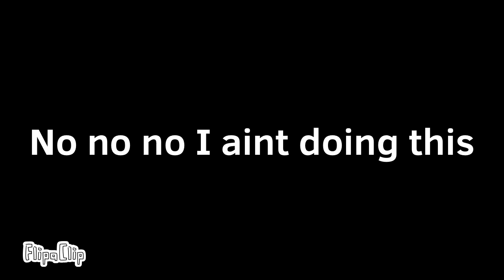TPOT Intro but it’s BFDI: YFFF (Yellow Face’s Fantastic Features)